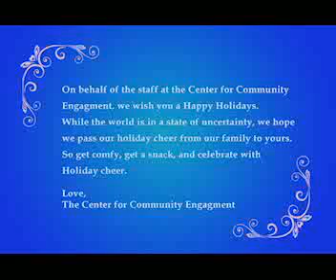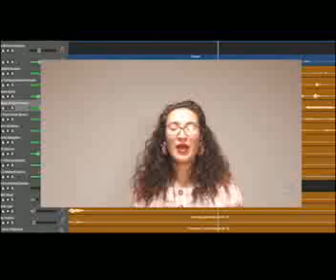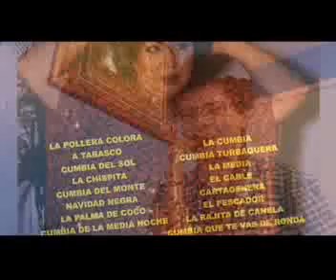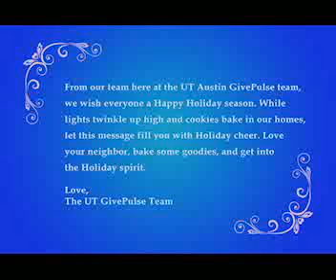Virtual Holiday Concert from UT CCE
Enjoy some of our on campus music groups this holiday season!